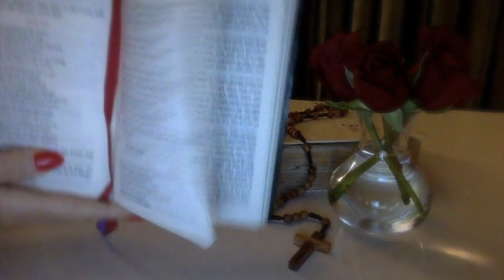Liturgy of the Hours | The Common of Virgins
The Common of Virgins, from The Liturgy of the Hours ☽ Whispered with Ambient Music ASMR